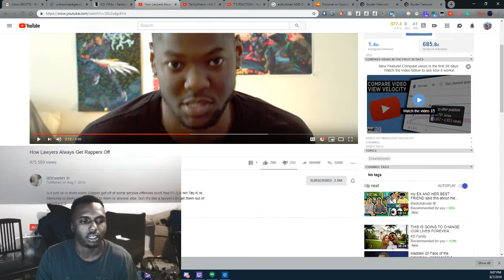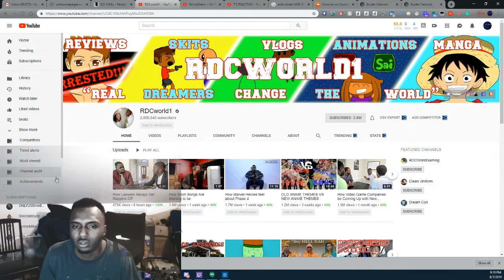RDC WORLD 1 | How Lawyers Always Get Rappers Off (REACTION)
How Lawyers Always Get Rappers Off

equipment use in this video :

8gigs of ram
gpu gtx 750ti
1tb harddrive
500 gb hard drive
2ms 24''inch monitor benq